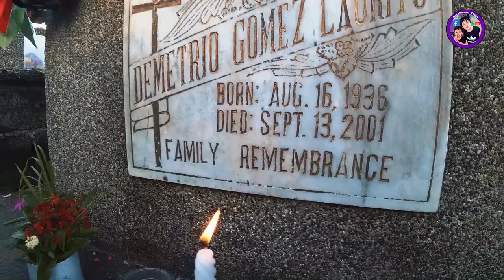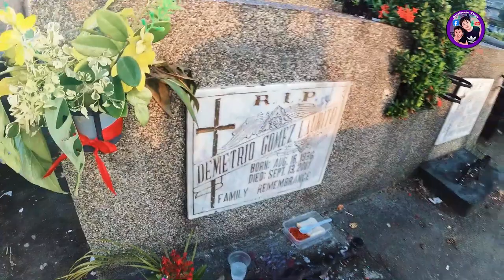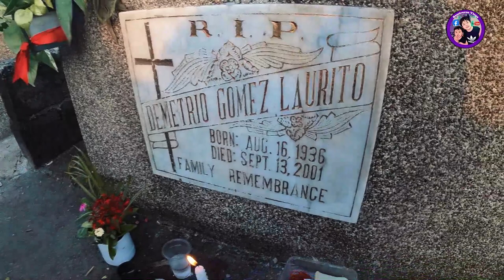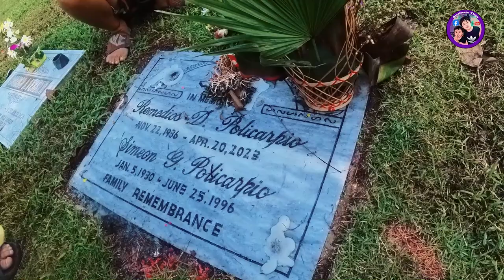Vlog ni Reren 10 | UNDAS 2023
Bumisita po kami sa mga sementeryo sa kung saan  nakalibing ang aming mga lolo at lola